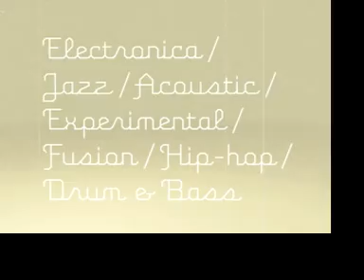Fresh Festival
An exciting music festival in Liverpool, January 2008